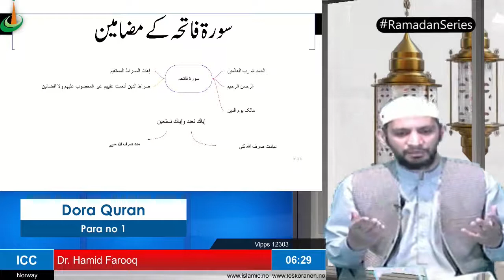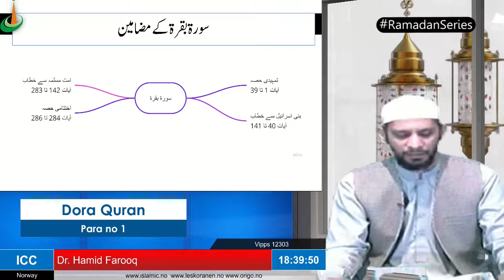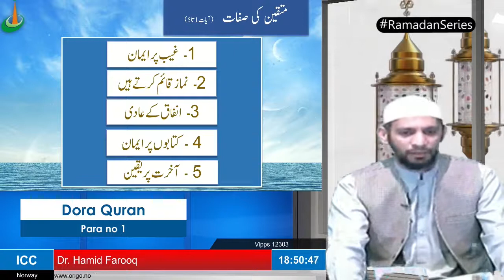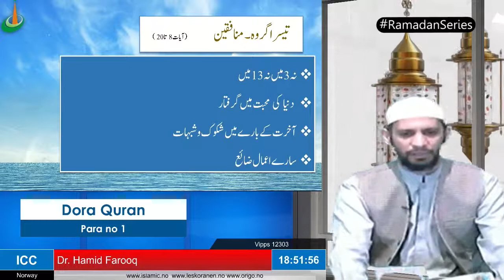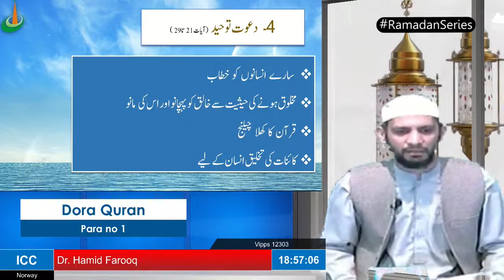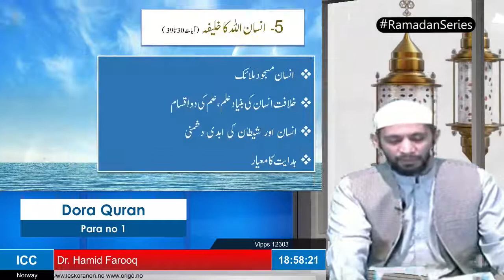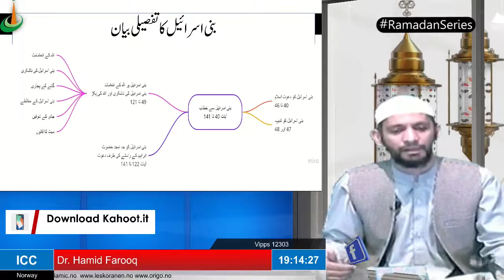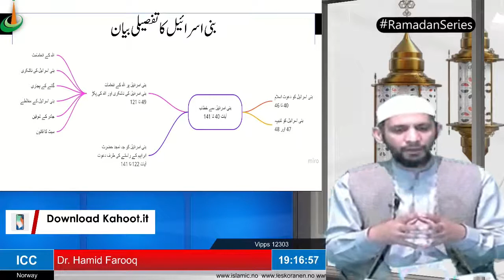Dora e Quran | Juzz 1 | Dr Hamid Farooq | Urdu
Dr. Hamid Farooq is a young Muslim scholar who has specialization in Quranic Sciences and Tafseer ul Quran. He has done Doctorate in Islamic studies from Punjab University, Pakistan.
Dr. Hamid Farooq is a Passionate Community Builder and he works to spread the knowledge of Islam. He is member of European imam council where 62 imams from whole Europe are members to discuss the Fiqh issues for Muslim community living in Europe. He is also working as President of a charity organization Alkhidmat Europe to support the needy people throughout the world.